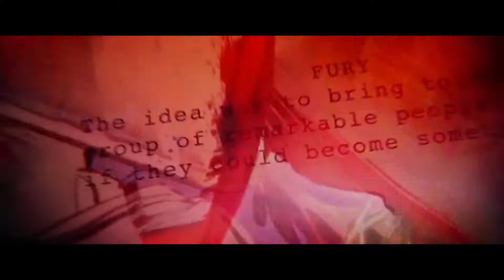Iron man in norway? 😳 | Resolve 17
credits to :
Disney
Marvel Studios
Marvel